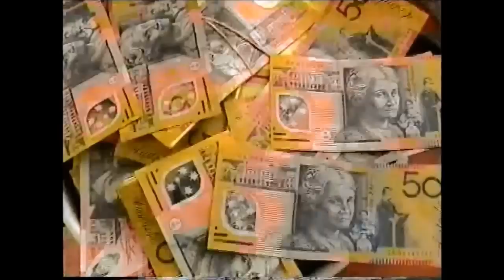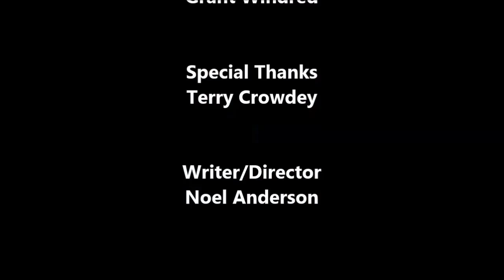The Perfect Match - A Revenge Film By Noel Anderson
Revenge is a dish best served cold so Elizabeth believes in The Perfect Match. She also believes adultery is no laughing matter. This short film was an official entry into Tropfest in 2002. The signature object that year - a match.  It was made before the world wide digital revolution and also before big name stars and companies got into the act at Tropfest and stole the competition.  A time when Tropfest meant - HAVE A GO.  I wrote it pretty quickly I remember over coffee in Stanley Street. I thought The Perfect Match was lost forever in my move from Sydney to Melbourne some 11 years ago...but I found this recording on an old VHS Tape at the bottom of my cupboard.  The VHS sound is a bit dodgy now but the film is a lot of fun. I hope you like it. Cheers Noel Anderson